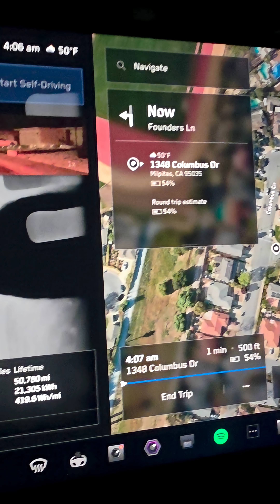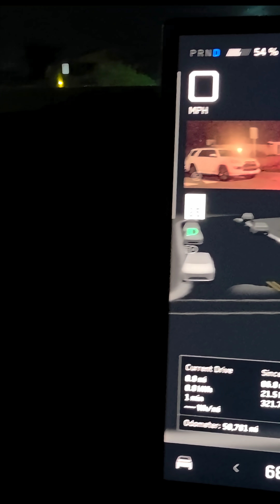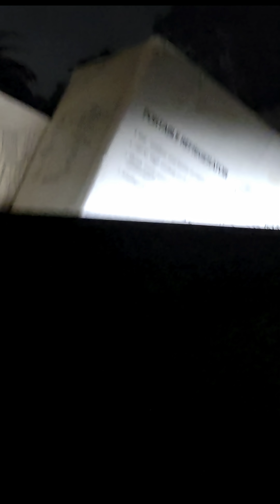Tesla Cybertruck FSD (Supervised) v14.1.7 What will it Do if Objects Are in the Way? It Shocked Me!